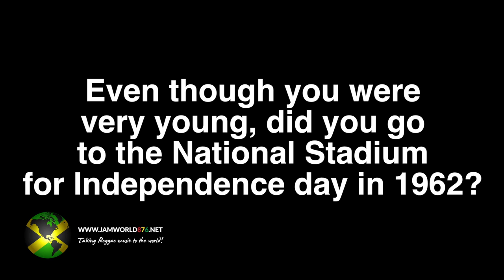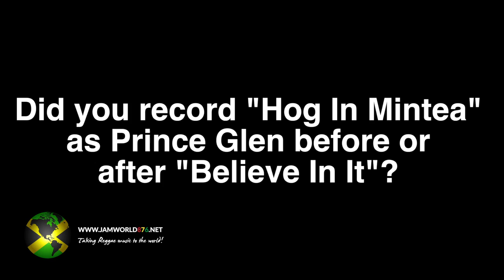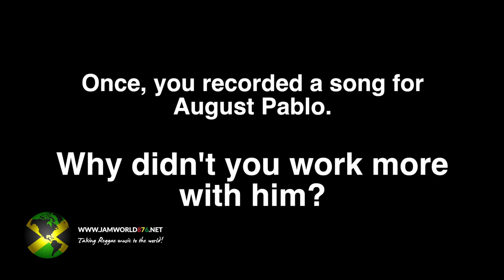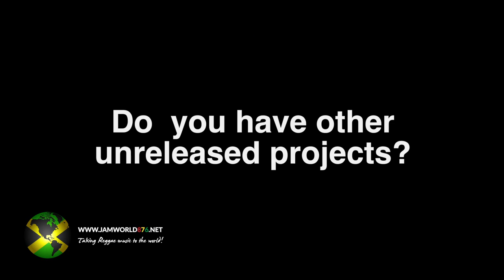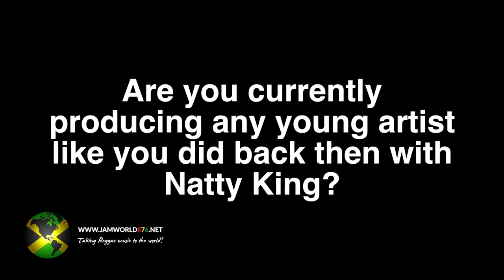Interview with Trinity a.k.a. Jr Brammer [11/14/2019]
Interview with Trinity a.k.a. Jr Brammer at Le Tamanoir, on Thursday, November 14th, 2019

Chapters:

0:00 Introduction
0:14 Early life
2:14 Sound systems
2:29 Deejaying, now and then
3:40 "Three-piece suit" a capella
3:51 Recording, now and then
7:09 Trinity's first record
7:31 About The Young Souls
9:22 About Dillinger
11:36 About Dennis Brown
12:33 About Willie Lindo
13:33 Recording with Augustus Pablo
14:46 Unreleased album recorded for Coxsone
15:32 Other unreleased materials
16:36 About Alton Ellis
17:53 About Prince Hammer
18:52 About Clint Eastwood
19:33 Working with Natty King
21:03 Working with young artists